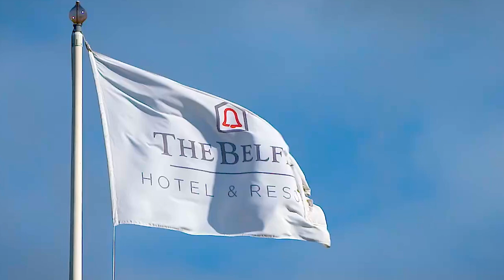Altrad Generation - Belfry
It has been a long time since we have been able to get our Leadership Team together, we were fortunate to be able to re-arrange a pre-covid event recently at the Belfry. The two interactive days were hosted by Front Row leadership Andy Hurst and Sean Fitzpatrick “Developing High-Performance Teams”, Which tied in with the recent announcement of the Sponsorship of the All Blacks. Ran Oren, Altrad Joint CEO also presented setting out the Groups ambitions and Values